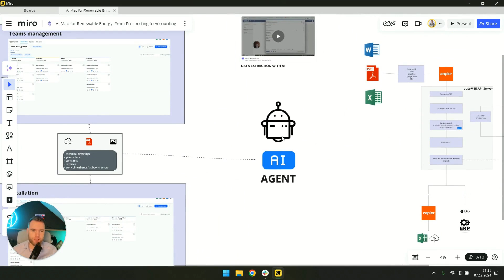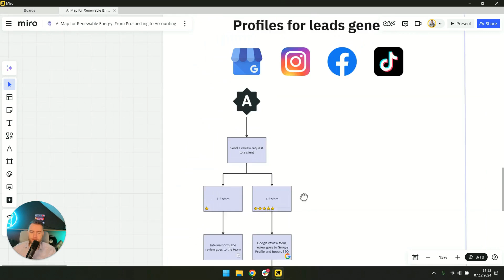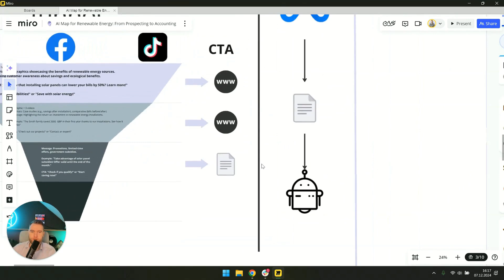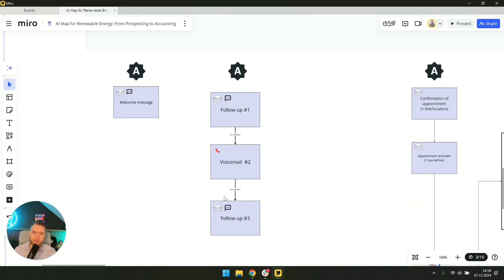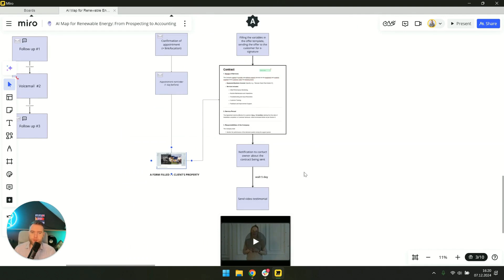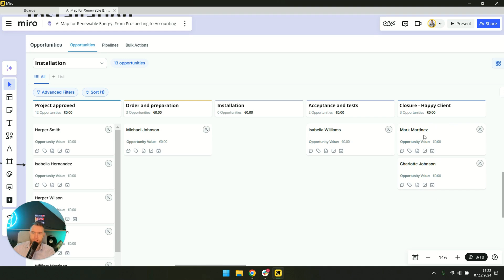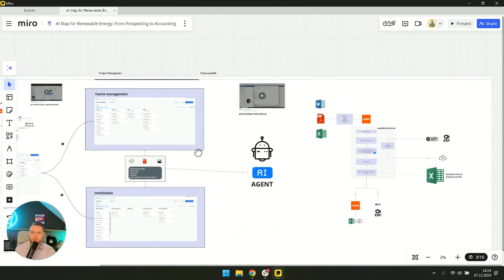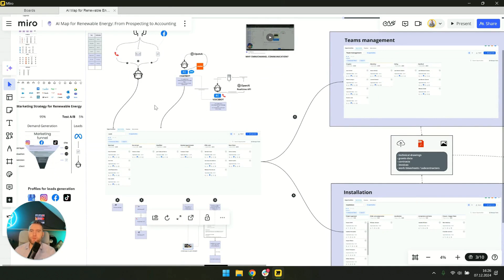AI Map for Renewable Energy: From Prospecting to Accounting - Full Video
Explore the full AI Blueprint for Renewable Energy businesses! See how AI streamlines everything from prospecting to accounting.

Watch now and get the Miro link to dive deeper into the details!